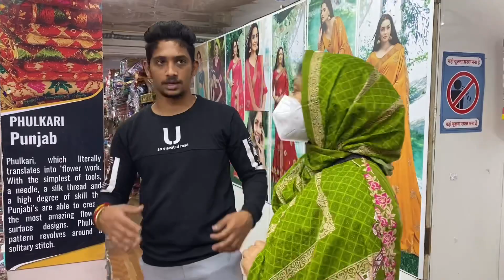Wholesale ആയി സാരികൾ വാങ്ങാം/Saree Collections @ Ajmera Fashion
Ajmera Fashion.